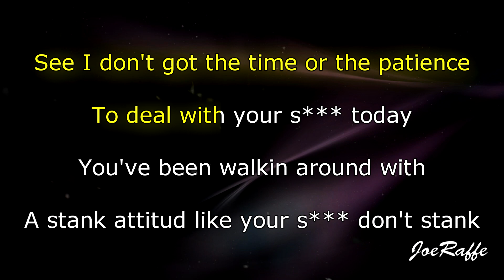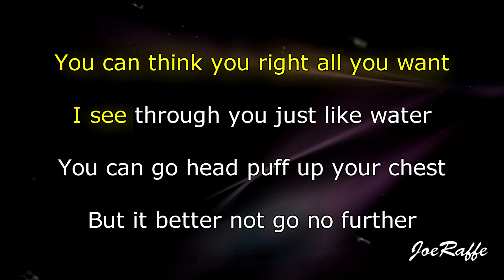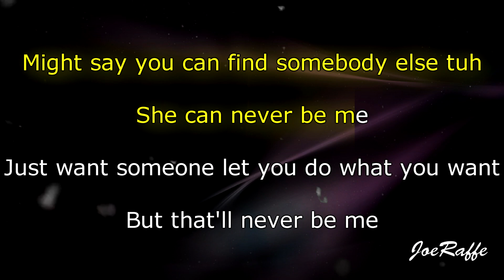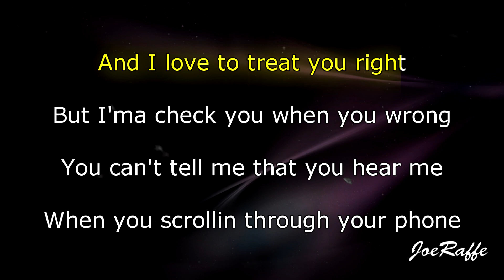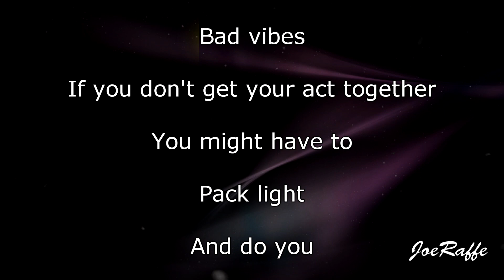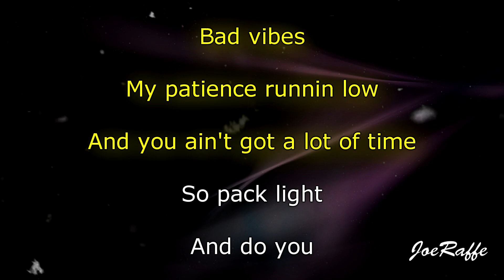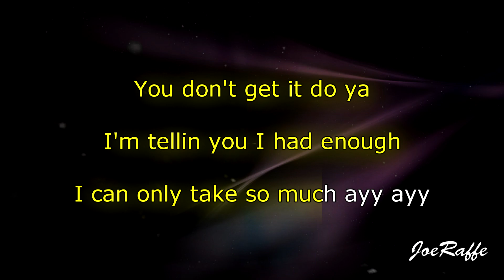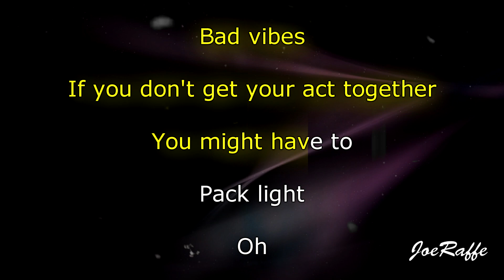Queen Naija - Pack Lite (Karaoke)